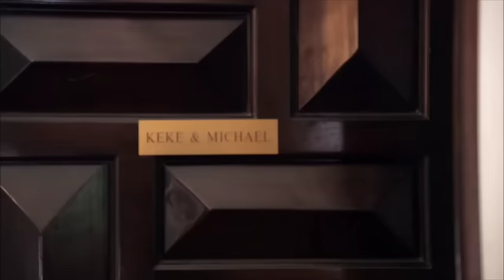Keke Wyatt's 'F*ck Ya'll' Meltdown | Marriage Boot Camp: Reality Stars Season 6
A shit-storm erupts in the house, until Keke wants to get physical! Has she finally lost her mind?!

On this groundbreaking season of Marriage Boot Camp: Reality Stars, shocking secrets spin Boot Camp out of control as five famous couples fight to save their broken relationships. New fixers and expert therapists Dr. Venus Nicolino (“LA Shrinks”) and Dr. Ish Major (“Ex Isle”) take over the program and take no prisoners! The drama begins immediately when a surprise ambush catches the reality stars off guard & over exposed when their darkest relationship secrets are revealed. When a mystery guest arrives, chaos ensues as questions and suspicions arise and the couples are left scrambling to figure it out. When unimaginable truths emerge, no one is safe, including; “Bachelor in Paradise”’ newlyweds Jade Roper and Tanner Tolbert, who are struggling to maintain their relationship and build a foundation after meeting and getting married on TV. “Real Housewives of New Jersey’s” Jim and Amber Marchese battle issues in the bedroom – Amber has lost her libido due to cancer treatments, and Jim is sexually frustrated. When Jim’s hot temper, control issues and overprotective nature are exposed, Amber blames herself, crippling their marriage. For the past 4 years, Karen Gravano and Storm (of “Mob Wives” fame) have had a stormy relationship themselves, with her lack of a filter and his penchant for cheating. “R&B Divas: Atlanta” stars Keke Wyatt and Michael Ford check into the house looking to solve their biggest issue: lack of trust. But, her tendency to treat him like a doormat is what’s really pushing them apart. Issues of money and anger come to a head for Boot Camp’s first same-sex couple, Margeaux and Merika from “Love & Hip Hop: Atlanta.” Dr. V and Dr. Ish along with the honorable Judge Lynn Toler will guide the couples’ journeys and push them to extremes with physically, mentally and emotionally draining exercises breaking the couples down in order to build them back up. With a season this explosive, will all five couples survive or buckle under pressure?